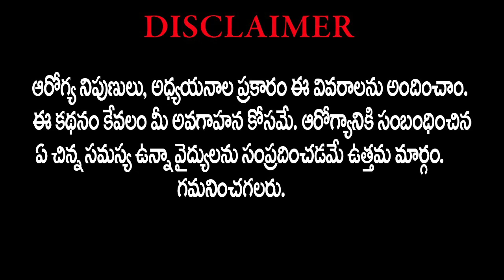ఈ ఐదింటినీ పాలతో కలిపి తీసుకోకండి... ఆరోగ్యానికి ప్రమాదం|| Shlokh Tv Health Centre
ఈ ఐదింటినీ పాలతో కలిపి తీసుకోకండి... ఆరోగ్యానికి ప్రమాదం||Do_not_take _these_five_together_with_milk||Shlokh_Tv_Health_Centre channel care for your health & future. Information belonging to your health & fitness, that's gives you stamina, disease free and healthy lifestyle. Health time provides you information about beneficial fruits,vegetables, nuts, yoga, exercise's.